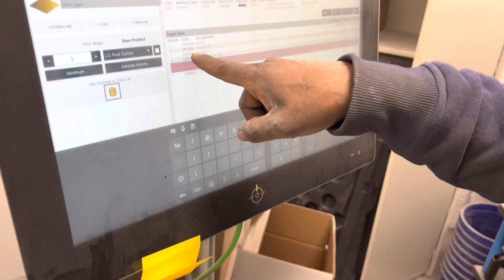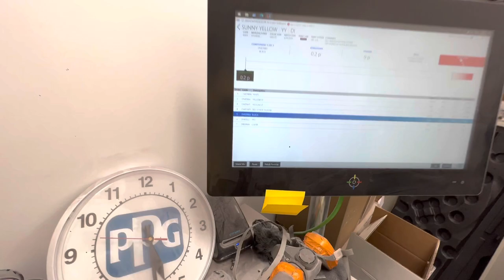Finally had some time to work on my built trackhawk sheesh 🙄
Step by step how to tint your lights and fixing my damaged Brembo caliper with paint check out the video…. PLEASE LIKE SHARE AND SUBSCRIBE TO MY CHANNEL also go follow my Instagram account link is in my YouTube description let’s get this channel to 1k subscribers so I can do a 1k giveaway thank you and I appreciate everyone that’s subscribe and watching the video remember give it a like 👍🏽 moparornocar hawk trackhawk hellcat builtnotbought 1stopautobodyandcollision tnamotorsports ‼️ I DO NOT OWN RIGHT TO ANY MUSIC IN MY VIDEOS ‼️